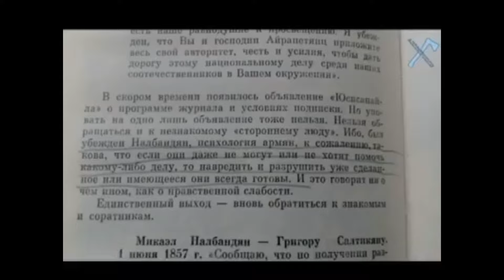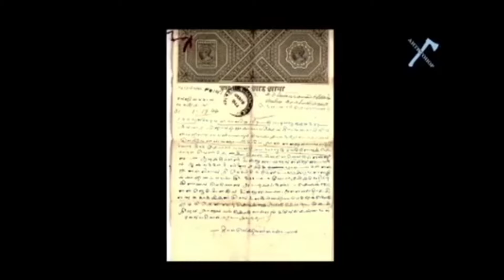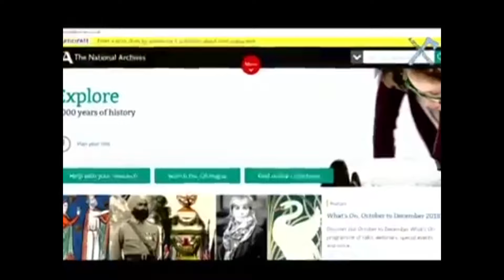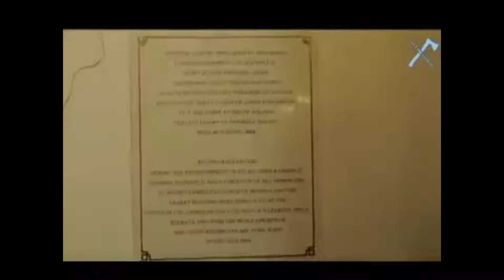Armenia's lost inheritance of Mikael Nalbandyan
Mikael Nalbandyan, a writer and publicist, is the singer of our literary freedom, the revolutionary. He wrote about the freedom of the homeland, the freedom of his own people. In his biography and literature, the word "freedom" was too much for his time.

Միքայել Նալբանդյան գրողն ու հրապարակախոսը մեր գրականության ազատության երգիչն է, հեղափոխականը: Նա գրում էի հայրենիքի ազատության մասին, սեփական ժողովրդի ազատության համար: Նրա կենսագրության ու գրականության մեջ «ազատություն» բառը չափազանց շատ էր իր ժամանակների համար:

Nalbandian was born in 1829 on November 2, in New Nakhichevan, in a blacksmith family of Lazar. He received his primary education at Gabriel Patkanyan's school. He was a reader and hardworking. In 1851, Mikael's first poems were published in the "Ararat" weekly. They were Old Armenian and secular, and later his literary views completely shifted to secularism. In July 1848, Nalbandian became secretary of the diocese of New Nakhichevan and Bessarabia. Already during these years, with his active public activities and liberal views, he was not acceptable to the local authorities. At the age of 17, Nalbandian had to flee his native New Nakhichevan to Moscow. Nalbandian teaches Armenian at the Moscow Lazarian Seminary and at the same time studies at the Medical Faculty of Moscow University as a free listener. His first words to the students were,  "We must learn to think in Armenian." "The genius of the people is their language, with which we can judge the degree of enlightenment of the people, their qualities, manners, habits, merits and demerits."

In 1854, Nalbandian was arrested for the first time and charged with illegal activities. He was soon released and studied at the Medical Faculty of Moscow University until 1858 as a free listener.
"Northern Lights"

Moscow (1858), together with Stepanos Nazaryan, they founded the "Northern Lights" magazine, which was progressive. Raffi, Rafael Patkanyan, Muratsan, as well as Russian and European writers appeared on the pages of "Northern Lights". Nalbandian himself often appeared in the magazine under the pseudonym of Comte Emanuel , these were mostly sharp publicist articles. In 1859, as a result of an argument with a friend, Nalbandian left and begins to tour European cities, establish contacts with local dignitaries. In the late 1850s and early 60s, Nalbandian also performed works of art. His direction was realism, his novel "Min's Word: Another Bride" is one of the first examples of Armenian fiction.

Wealthy Armenian-Armenians Masah Babajanyan, Katarine Khojamalyan and others bequeathed large sums of money to their homeland Nakhichevan. However, it was almost impossible to extract material values from India, which was under British colonial rule. To solve this problem, the New Nakhichevan government finds it convenient to have Mikael Nalbandian, who was fluent in foreign languages and had legal knowledge. Nalbandyan manages to win the lawsuit and transfer the bequeathed money to his birthplace. The hospital built with that money still operates in Rostov today.

Nalbandian's early works are more romantic, and the ideology of freedom, which is almost everywhere, is most pronounced in the poems "Days of Childhood", "Apollo", "Freedom", and "The Song of an Italian Girl" . The latter, it is a well-known fact, became an Armenian anthem. With these works, Nalbandian gave a rebellious and fighting spirit to Armenian literature, and the poem "Freedom" became the guideline of the active youth of the time.

«Ազատությո՜ւն,— գոչեցի,—
Թող որոտա իմ գլխին
Փայլակ, կայծակ, հուր, երկաթ,
Թող դավ դնե թշնամին,
Ես մինչ ի մահ, կախաղան,
Մինչև անարգ մահու սյուն,
Պիտի գոռամ, պիտ կրկնեմ
Անդադար. ազատությո՜ւն»։

Translated to:

"Freedom," I
shouted , " Let
the lightning, the lightning, the fire, the iron fall on my head .
Let the enemy lie. I will
be hanged
to death . Until the pillar of
immortal death, I must shout, I must repeat
. Freedom! ”

Nalbandyan's biography is full of love stories and adventures. Nalbandian did not take his love affair with Marina Panova, the actress of the Russian Little Taron, seriously and left her unfinished, just as he left his relationship with Varduhi from Nakhichevan halfway. During her travels in Europe, an Italian artist appeared in Nalbandian's life, but it didn't work out. It is believed that the author's favorite is the prototype of the poem "Italian Girl's Song". Probably no place in the life of a freedom-loving writer for family or personal happiness.

Nalbandian also engaged in patriotic public activities in Constantinople and in 1862 participated in the activities of an underground organization in St. Petersburg. Shortly afterwards, Nalbandian was arrested and imprisoned in St. Petersburg on charges of having links with London propagandists. During his time in prison, Mikael did not stop writing. Nalbandian died of tuberculosis on March 31, 1866 in Kamishin, Saratov Province.